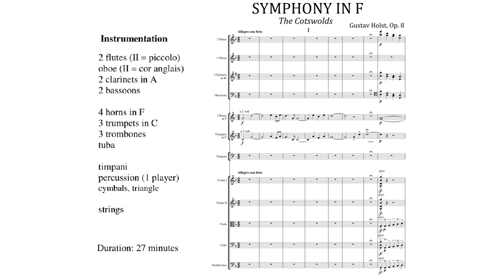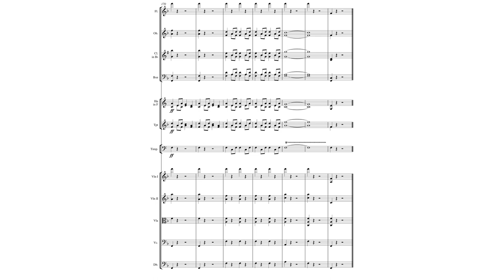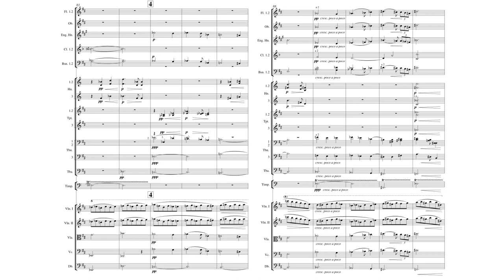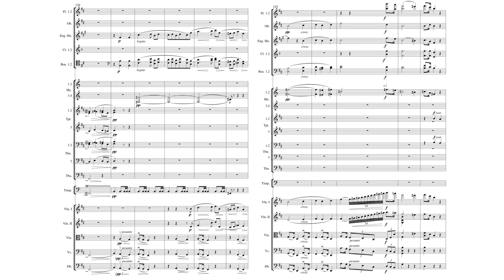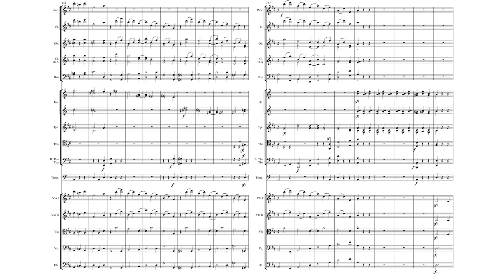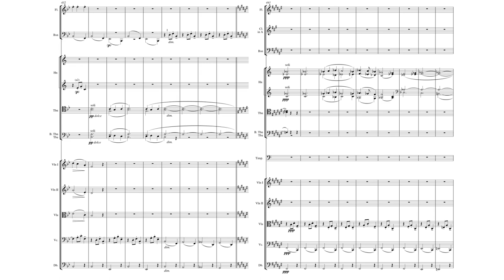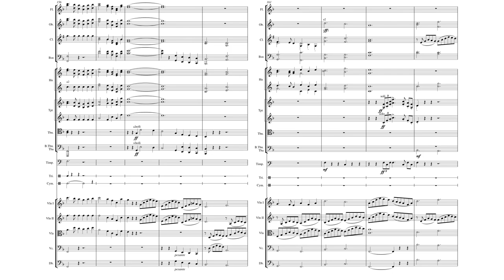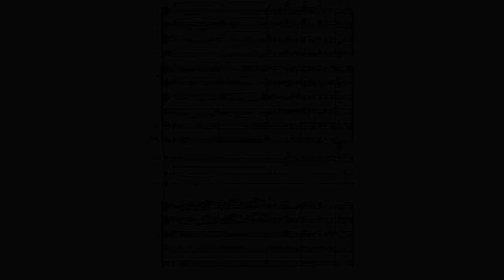Gustav Holst - Symphony in F major, Op. 8 "The Cotswolds" [with score]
JoAnn Falletta - conductor
Ulster Orchestra

00:00 - I. Allegro con brio
03:35 - II. Elegy: Molto adagio (in memoriam William Morris)
12:10 - III. Scherzo: Presto
17:03 - IV. Finale: Allegro moderato